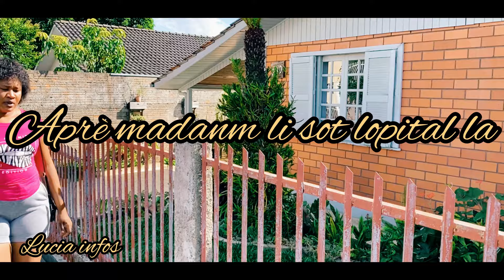li swiv madanm ni pou konnen si se nan travay lale vre,gade sak rive - Lucia infos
✅Pa bliye abonew ak chèn nan pouw ka resevwa notofikasyon tout nouvo video noupral poste sou  chèn nan,wap jwen bel video kap pemet ou tire anpil leson e kap edew jwenn bonjan distraksyon